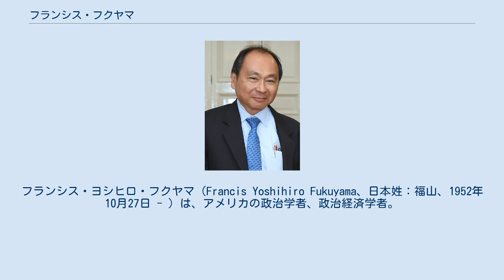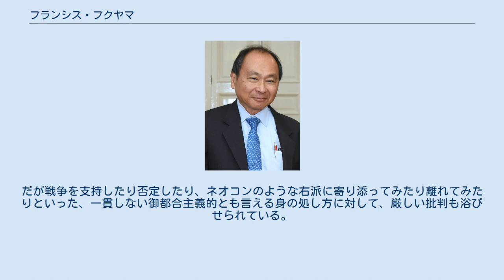フランシス・フクヤマ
フランシス・ヨシヒロ・フクヤマ（Francis Yoshihiro Fukuyama、日本姓：福山、1952年10月27日 - ）は、アメリカの政治学者、政治経済学者。
著書『歴史の終わり』で自由民主主義と自由市場を文化的進化の終着点かつ政府の最終形態として説明したが、後続の『「信」無くば立たず』ではその立場を修正し、文化は経済から完全には分離不可能であるとの認識を改めた。
新保守主義の代表的な理論家であったが、現在はネオコンとある程度の距離を置いている。
 1952年にイリノイ州シカゴに生まれる。
父方の祖父は日露戦争を逃れ、第二次世界大戦に伴う強制収容の前に西海岸で商店を開業した。
父は会衆派教会の牧師で、後にペンシルベニア州立大学の宗教社会学教授となる二世の福山喜雄。
母の河田敏子は、京都大学経済学部の創設に関わり、大阪市立大学の初代学長となった河田嗣郎の娘で、1950年に戦後初の女子留学生としてシカゴ大学に留学した。
一人息子としてマンハッタンで育ち、日本文化には殆ど触れず、日本語も学ばなかった。
1967年、一家でペンシルバニア州ステートカレッジに移住 コーネル大学で古典哲学を専攻し、アラン・ブルームの下で政治哲学を学び、学士号を取得。
その後、イェール大学大学院で比較文学を専攻に選び、ロラン・バルトとジャック・デリダに学ぶためにパリへ6ヶ月間留学するが、幻滅して政治学に転向。
ハーバード大学でサミュエル・ハンチントンに師事し、1981年に政治学博士号を取得。
博士論文はソ連による中東への介入の脅威に関する物であった。
1979年、ランド研究所に入所。
 ランド研究所研究員（1979-80年、1983-8年、1995-96年）、国務省政策企画本部スタッフ（1981-82年、1989年）、ジョージ・メーソン大学教授（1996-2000年）、ジョンズ・ホプキンズ大学ポール・H・ニッツェ高等国際関係大学院教授を経て、スタンフォード大学教授を務める。
 2007年4月から関西大学政策創造学部客員教授を兼任。
2007年に同志社大学から名誉文化博士2009年に関西大学名誉博士号を授与される。
 1989年、冷戦終結に前後しナショナル・インタレストに掲載した論文「歴史の終わり？」において、「人間の政府の最終形態としての自由民主主義」「自由主義国家」「政治的自由主義」「経済的自由主義」が最終的な勝利を収めることで社会制度の発展が終わり、人類発展としての歴史が「終わる」という仮説を提示し、1992年にはFree Press社からさらに本格的に論じた「歴史の終わり」を発表、アメリカ新世紀プロジェクト賛同者に名を連ねるなどネオコン思想家として一躍脚光を浴びることとなる。
また、2002年には科学技術を論じた『人間の終わり』を執筆した。
 一方、2003年頃からはネオコンと距離を置き、イラク戦争をめぐってブッシュ政権への批判を行った。
特にブッシュ政権がイラクのみならず、中東全体を簡単に民主化できると考えたのは判断ミスだったと論じ、世界のマスメディアで取り上げられた。
だが戦争を支持したり否定したり、ネオコンのような右派に寄り添ってみたり離れてみたりといった、一貫しない御都合主義的とも言える身の処し方に対して、厳しい批判も浴びせられている。